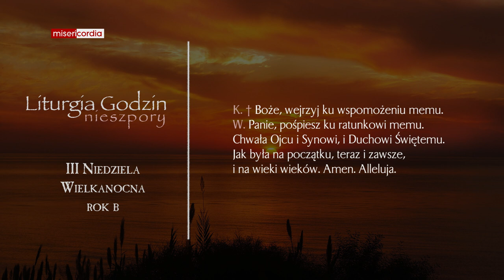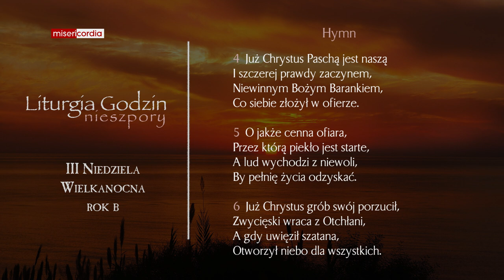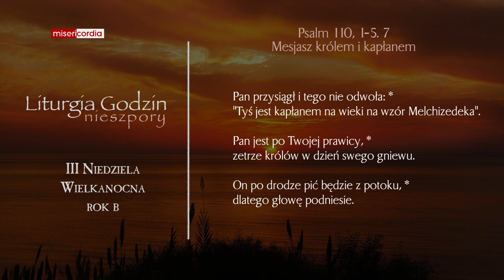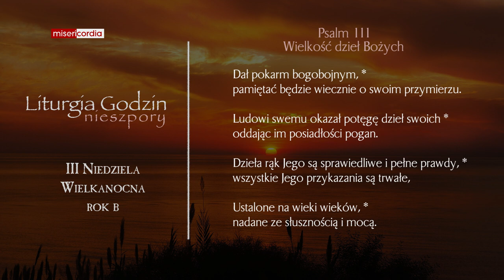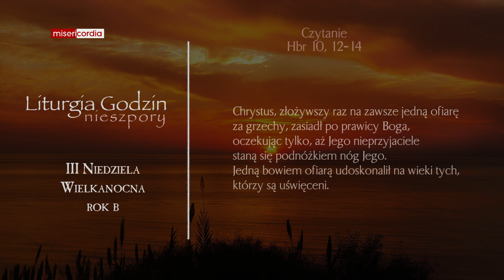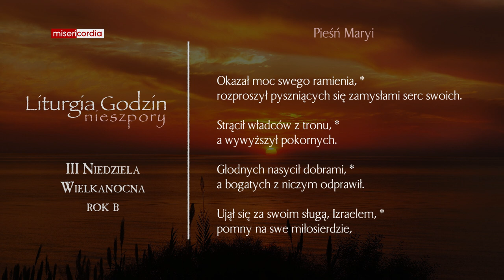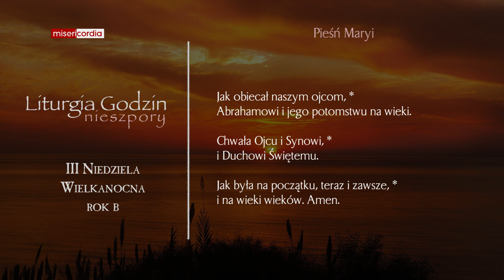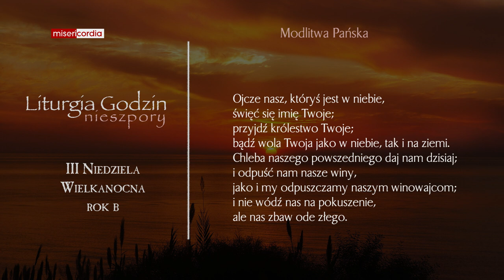Liturgia Godzin | II Nieszpory | III Niedziela Wielkanocna (rok B)